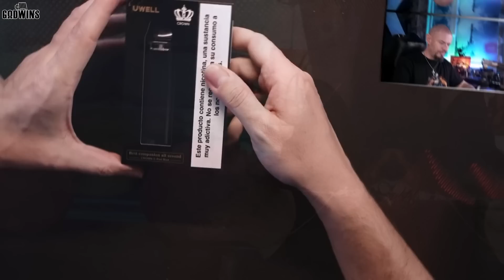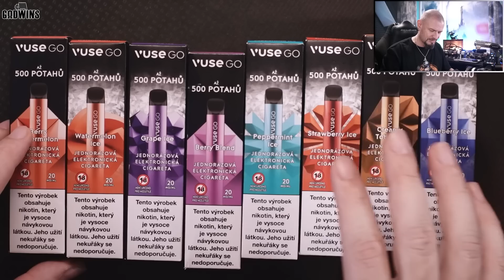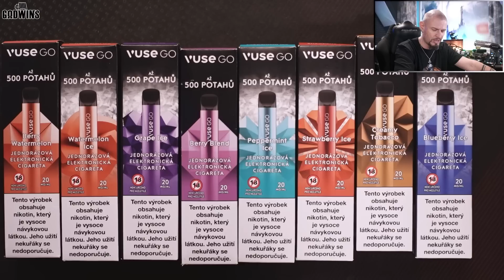Mail UNBOXING - Twitch related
00:00 Úvod
01:00 Crown D
04:27 Caliburn A3
09:05 DitAIO Lite
18:44 VuseGO
22:02 Závěr